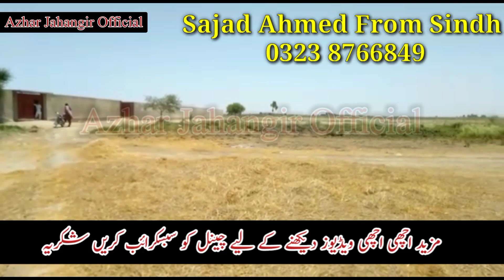Cheap Price Agriculture Land - Low Price Agriculture Land in Pakistan - Azhar Jahangir Official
Agriculture Land For sale in Pakistan low price agriculture land in Pakistan cheap price land in Pakistan